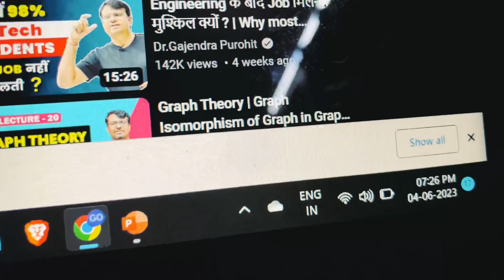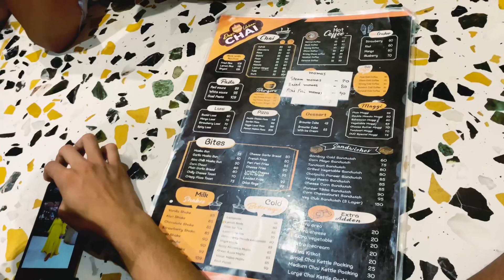A day without the Homies | Student life | Hostel life | Chandigarh university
hit likes.

lots of  ❤️